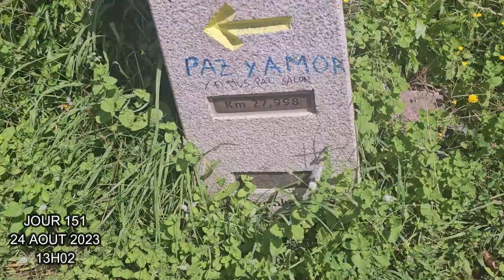OBJECTIF COMPOSTELLE : EPISODE 123 ( VLOG 7 : FIN DU PELERINAGE )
Ca yé arrivé à compostelle et Finisterre !